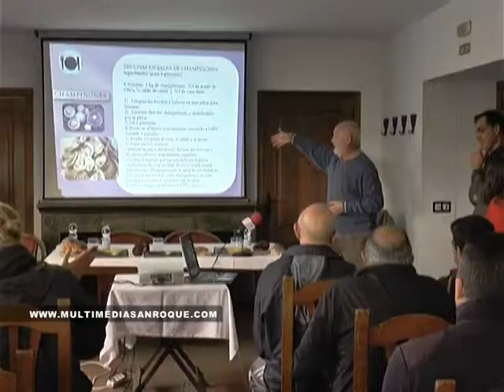JORNADAS MICOLOGICAS 1 DICIEMBRE 2014